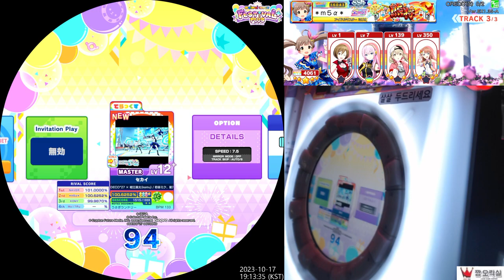[maimai でらっくす FESTiVAL PLUS] セカイ MAS 100.8726% FC+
Play:＊ｍ５α＊(mocacocoa)
Location:SUWON JJANGORAKSIL/Korea (Line REC)